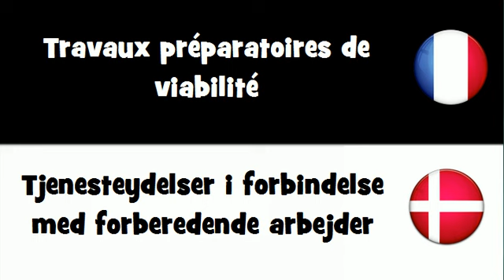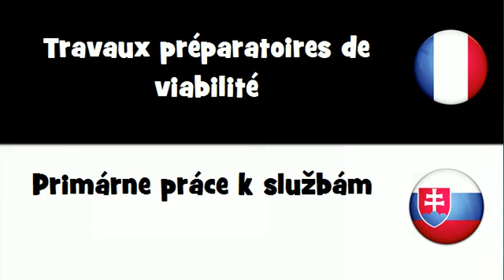Dites le en 20 langues # Travaux préparatoires de viabilité